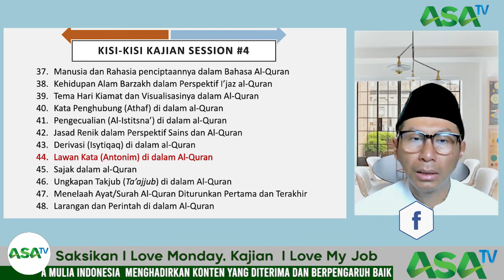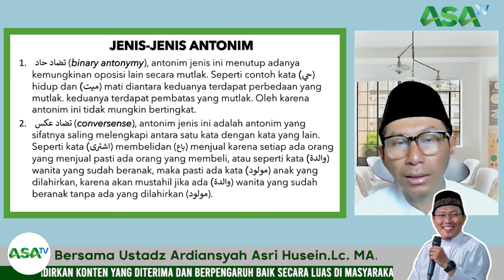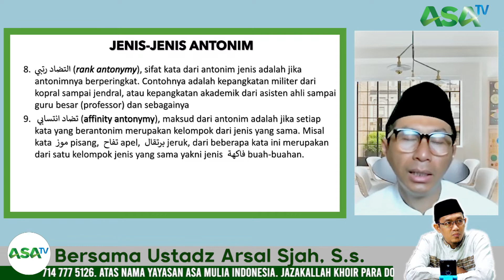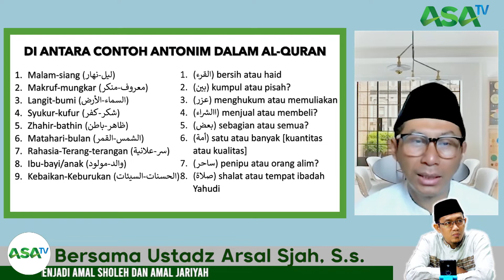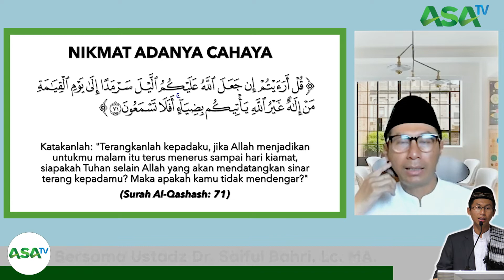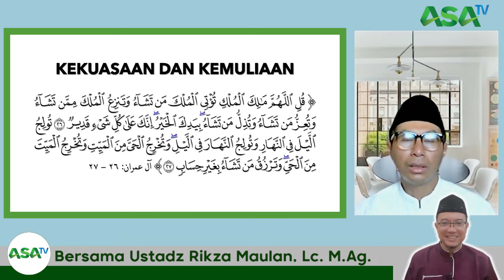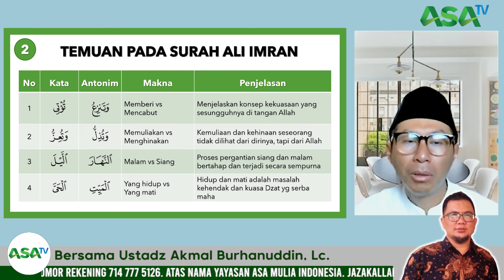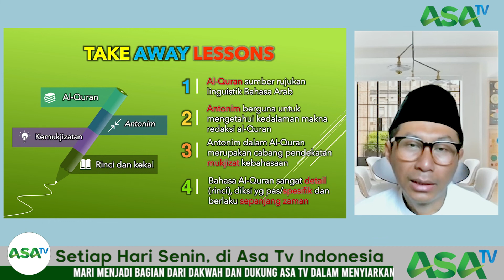Ustadz Dr. Saiful Bahri, Lc., MA. - Lawan Kata dalam Al-Quran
Lawan Kata dalam  Al-Quran

 Antonim adalah kata yang berlawanan makna dengan kata lain.  dan antonim itu sendiri banyak jenisnya, ada 9 jenis antonim.

Simak penjelasan detailnya dalam kajian Quranic Studies Series yang ke-40 yang disampaikan oleh Ustadz Dr. Saiful Bahri, Lc, M.A. di tautan berikut: